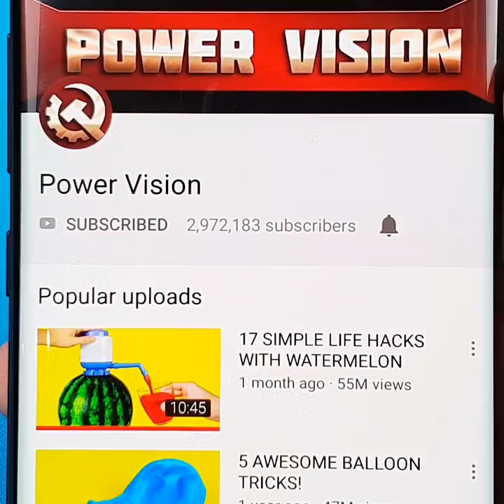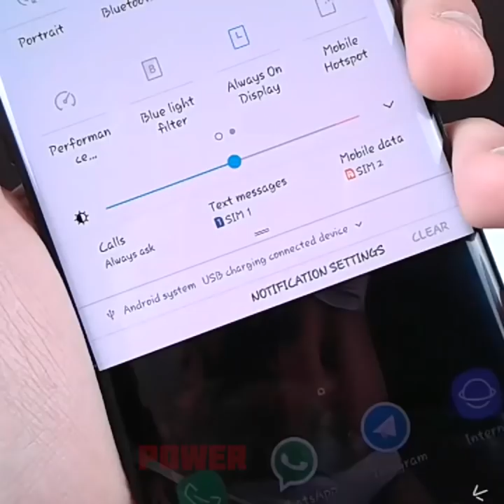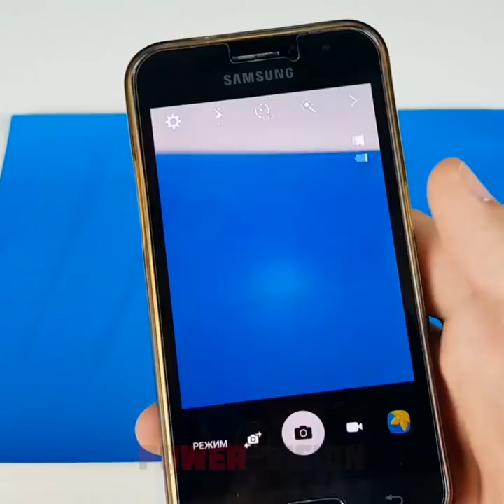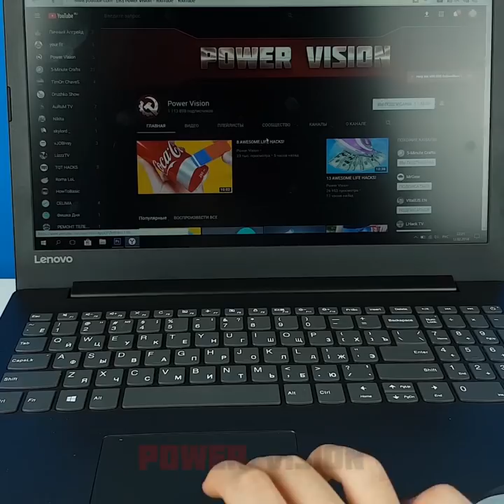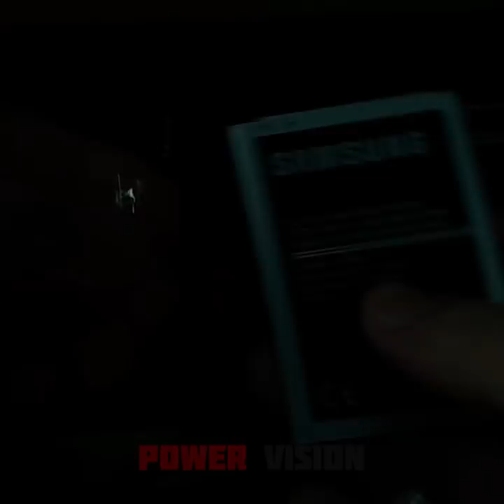30 Simple Life Hacks